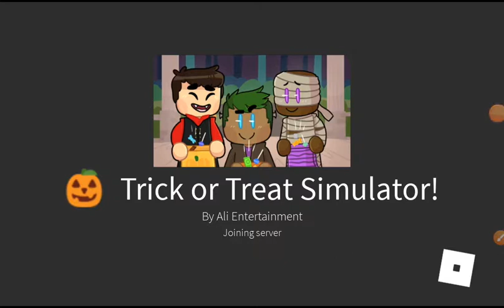Trick or treat!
Sweets